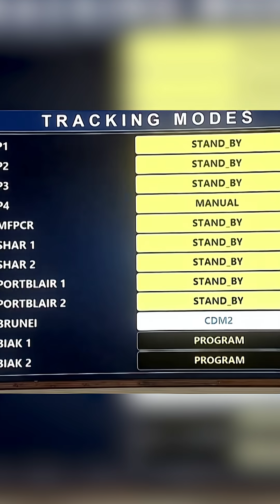Heaviest Satellite Launched! ISRO’s CMS-03 Mission Success | DWS News | AI1N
India’s space agency, ISRO, has successfully launched its heaviest communication satellite, CMS-03, into geosynchronous transfer orbit from Sriharikota. The 4,410-kg satellite marks a major milestone for India’s LVM3 heavy-lift rocket, boosting communication coverage across the nation and nearby oceanic regions.

ISRO, CMS-03, India satellite launch, Indian Space Research Organisation, LVM3, Sriharikota, Indian space mission, communication satellite, geosynchronous transfer orbit, space technology, Indian science, space success, India innovation, DRM News, V Narayanan, ISRO Chief, Indian rocket launch, Indian satellite, Asia space news

Want us to cover a story, share your perspective, or give feedback?
 — we’re listening.